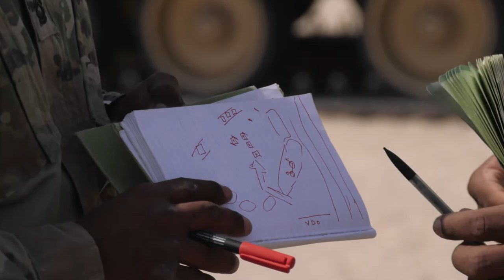Soldiers complete exercise to build confidence and teamwork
Soldiers from 1st Battalion, 12th Cavalry Regiment conducted a three-week exercise near Camp Buehring, Kuwait. The live-fire exercise provided an opportunity for  leaders to lead and instruct elements while junior servicemen coordinated foot patrols.

To re-create, download or repurpose footage from this video visit our dvids